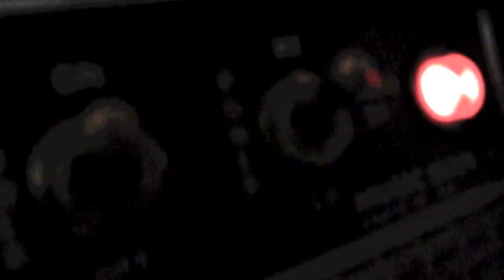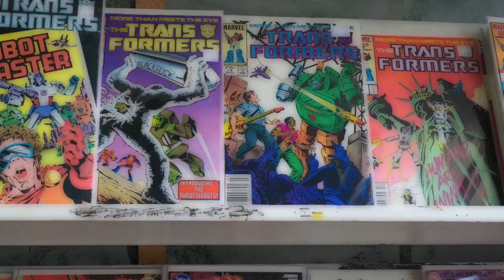Hobosexual - Van Candy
Hobosexual's first music video!